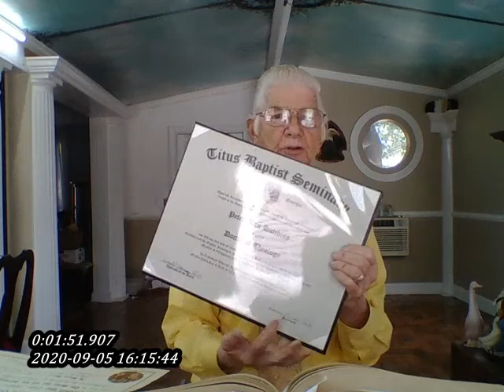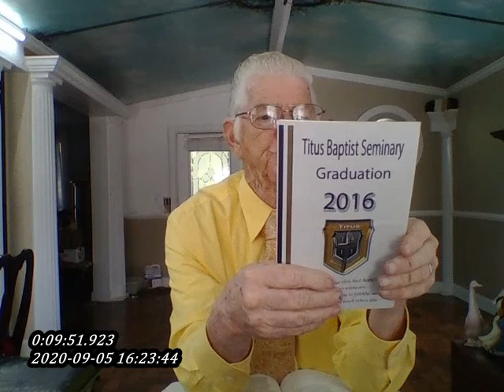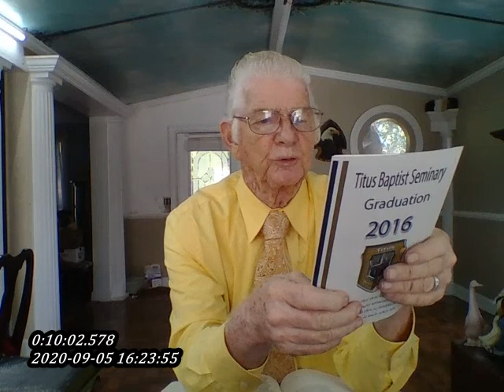2020 09 05 Conviction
Bible exhortations and teachings by Reverend Peter Hutchins.